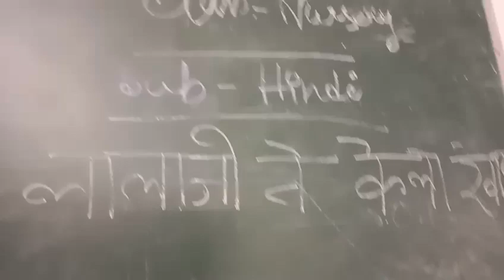rising sun public school kadamtala e Class